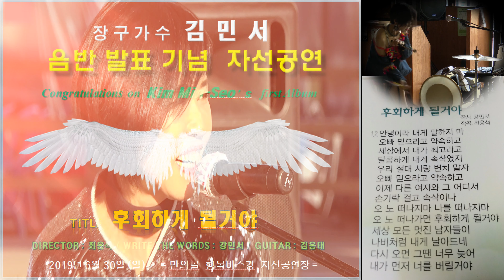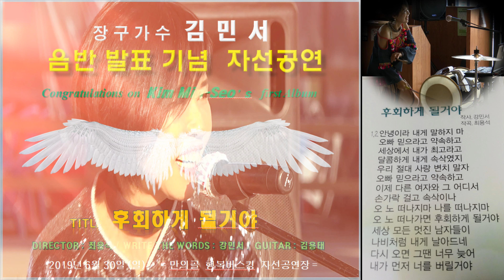💕장구가수김민서💕4K음반발표기념자선공연합니다.2019.6.30일요일오후1시30분부터만의골에서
*이번주 일요일(6,30일) 오후1시30분~6시까지 만의골 공연장에서 열리는
 주인공이신#김민서님 후회하게될거야
특별우정찬조출연은 세월강의#더나은가수님. 탤랜트겸가수이정용님(믿음이 아빠), 군산항아의#철희가수님, 고창에서 왔어요의#김현가수님,친구야친구#호별가수님
잊을꺼야의#소나무가수님, 천년학의 김지원가수님, 이외 대스타깜짝출연 등~
여러 유명 가수님들이 대거 특별우정출연 하십니다^^
*camcorder:sony pxw-z190/3840*2160*60fp
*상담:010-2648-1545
*매주 토,일요일 만의골에서 오후1(2)시~5시까지 공연합니다
 단,외부 행사 있을시 결연되오니 참고하세요^^
*카페에 가입하시면 수시로 알수 있습니다~~